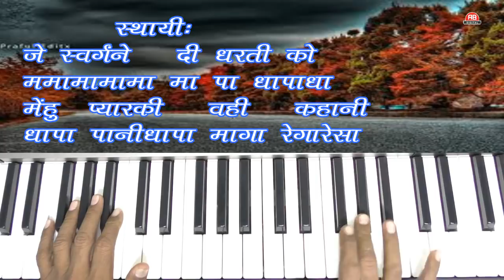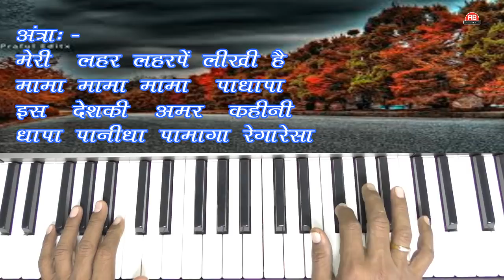MANO TO ME GANGA MAA HU | HARMONIUM TUTORIAL | ASHITBHATT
PRESENTING HINDI FILM SONG  HARMONIUM TUTORIAL
MANOTO MAI GANGA MA HU
FILM - GANGAKI SHAOGANDH
ACTORS-  AMITABH BACHCHAN AND REKHA

THE TUTORIAL INCLUDES ALL THE  SOOR AND NOTATIONS THAT YOU MAY NEED TO PLAY ON CASIO KEYBOARD OR HARMONIUM. IT HAS ALL THE SWAR WORD WISE...
HOPE ALL SONGS LOVERS WILL ENJOY LEARNING AND PLAYING THIS LOVE SONG.
HINDI FILM SONGS TUTORIAL
BHAJAN SONG
TRADITIONAL LOVE
GUJARATI
||ASHIT BHATT||
Category
Music